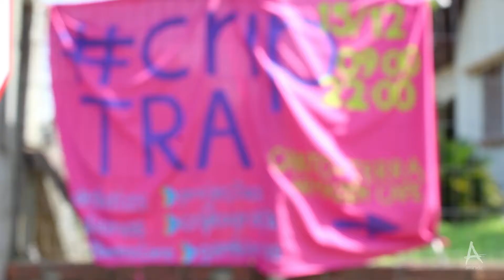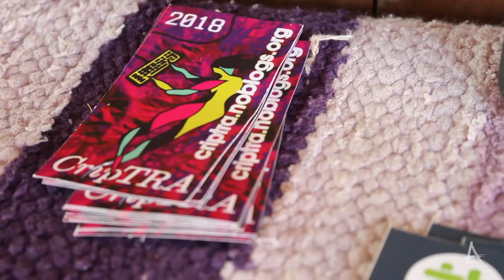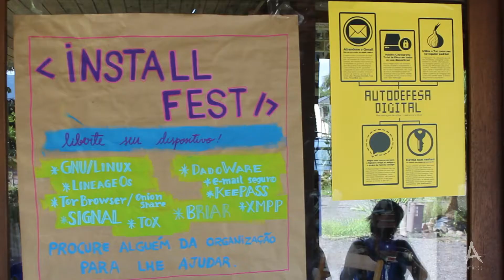Criptografar para libertar: 1ª Criptofesta do Alto Tramandaí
Com a ideia de fomentar o uso de criptografia para ampliar nossa segurança e privacidade online, a CRIPTRA, 1ª Criptofesta do Alto Tramandaí, que aconteceu em dezembro de 2018. criptra.noblogs.org